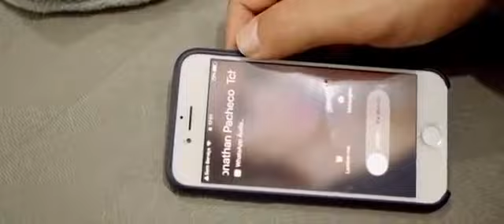Rainha Musical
Rádio Guarujá do sul fm